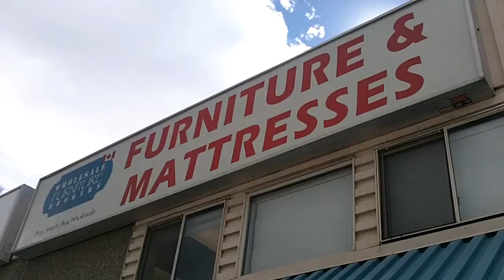Wholesale Furniture Brokers Interview by Venture Kamloops Business Spotlight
Venture Kamloops interviews Dave Zirnhelt and Sergei Tashlikowich, the owners of Wholesale Furniture Brokers. Learn more about Wholesale Furniture Brokers. You can also watch short behind the scenes clips of different departments.